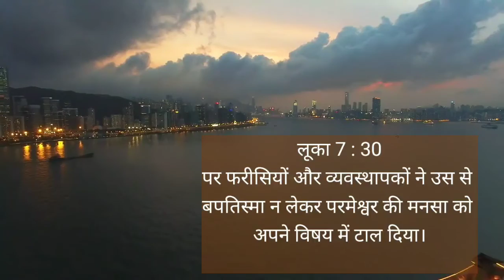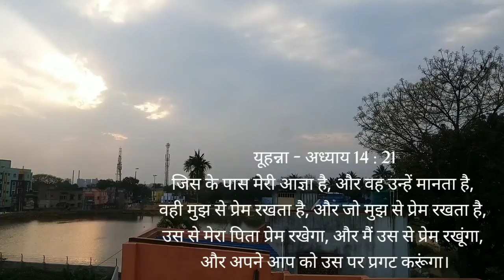Eternal Word -26th October 2022 - (#744) - "व्यर्थ न करें"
Voice Over - Sister Princy Subin
Video Editing - Bro. Siju M. Koshy

Devotion Topic - "व्यर्थ न करें"

पर फरीसियों और व्यवस्थापकों ने उस से बपतिस्मा न लेकर परमेश्वर की मनसा को अपने विषय में टाल दिया।

यूहन्ना - अध्याय 14 : 21
जिस के पास मेरी आज्ञा है, और वह उन्हें मानता है,
वही मुझ से प्रेम रखता है, और जो मुझ से प्रेम रखता है,
उस से मेरा पिता प्रेम रखेगा, और मैं उस से प्रेम रखूंगा,
और अपने आप को उस पर प्रगट करूंगा।